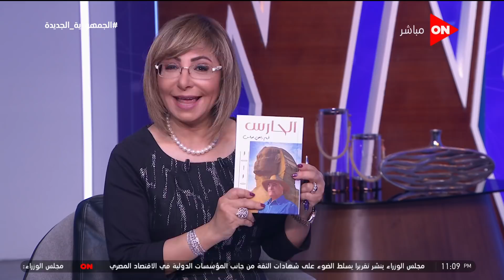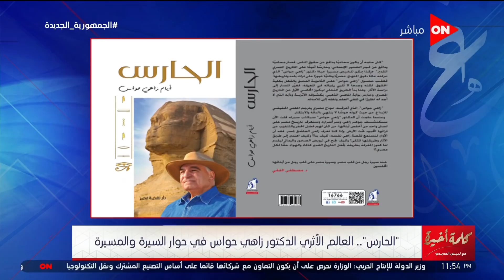كلمة أخيرة - "الحارس".. العالم الأثري الدكتور زاهي حواس في حوار السيرة والمسيرة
جزء من حلقة اليوم 15 فبراير 2022 من برنامج كلمة أخيرة للإعلامية لميس الحديدي وفيها تستضيف زاهى حواس حيث  يكشف مصادر أمواله ونتيجة البلاغات ضده ونصيحة أنيس منصور ومواضيع أخرى عن حياته المهنية ، مداخلة مع المتحدث باسم اتحاد الكرة يكشف سبب رحيل شوقي غريب ومستجدات تطوير منطقة سور مجرى العيون.